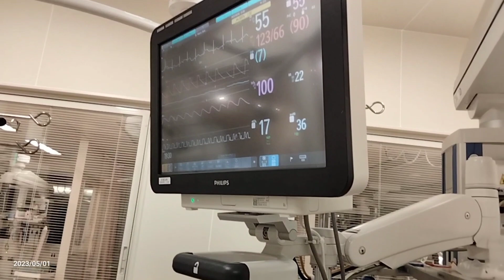26 days update from dead brain,5/1/23#prayerrequest